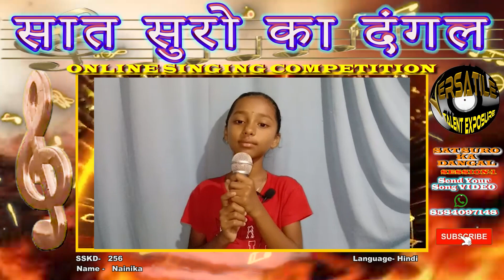Nainika "Sat Suro Ka Dangal Season 1